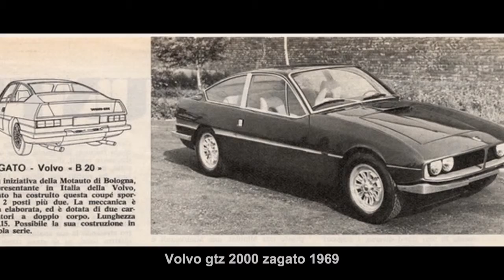#2687. Volvo gtz 2000 zagato 1969 (Prototype Car)